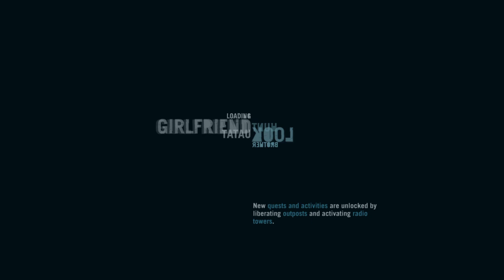Far Cry 3 Part 30-Return To The Mission